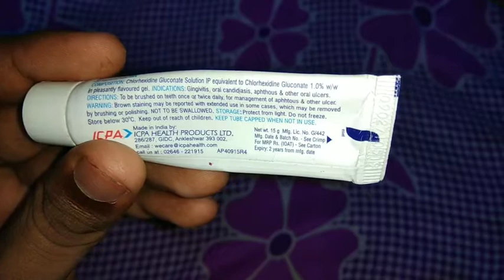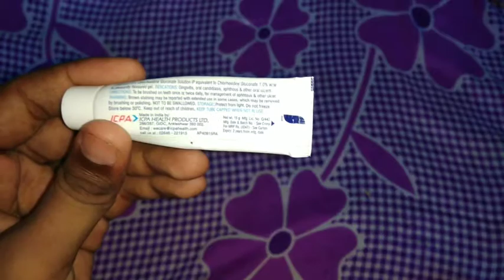How to use hexigel in hindi